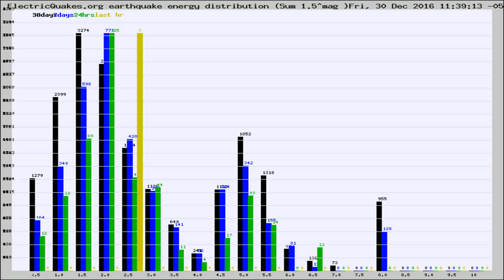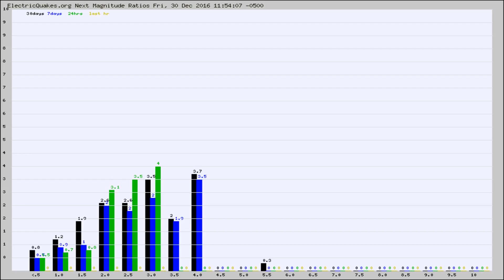Todays_Hourly_World_Earthquake_Statistics_from_ElectricQuakes.org_12-30-16+12:02:01